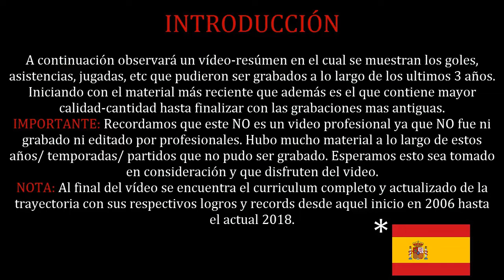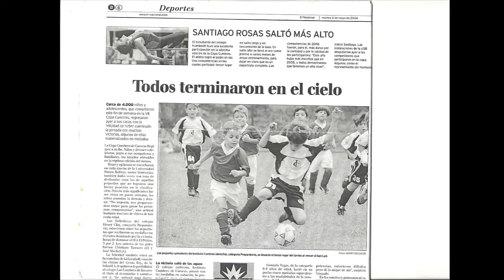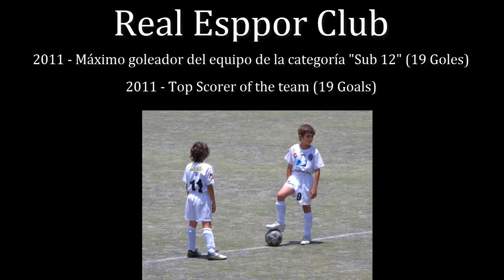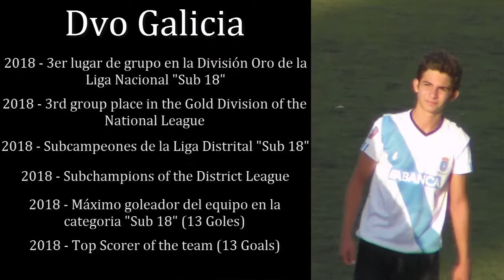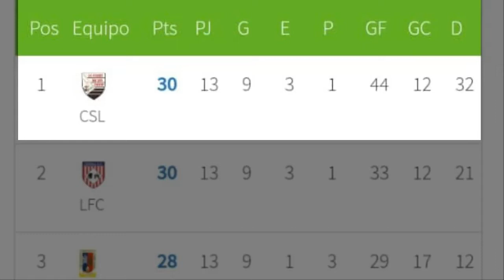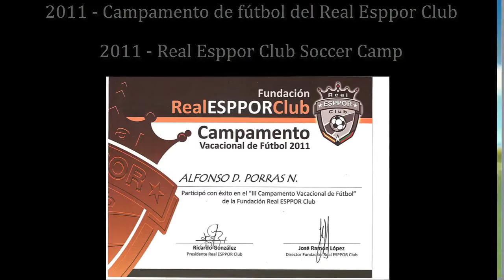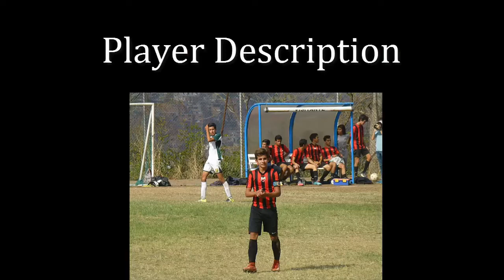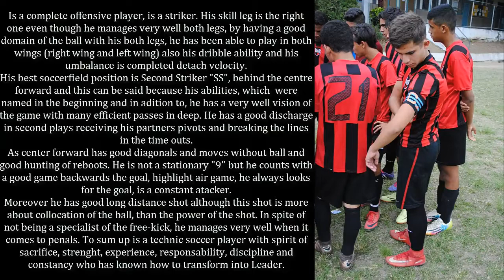Alfonso Porras - The Movie ⚽️ - (Best Soccer Moments)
- Goles, Asistencias y Jugadas (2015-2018)
  Goals, Asists and Skills (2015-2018)

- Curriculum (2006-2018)